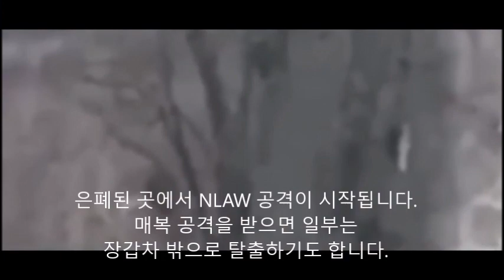[달마다 미래예언]매복공격에 당하는 탱크들 러시아 우크라이나 실전전투 교전영상 탱크에3명탑승 NLAW나 재블린에 취약 끼이우북동쪽 스끼빈 실제교전 우크라이나 드론과 미국의 정찰자산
.여정현의 미래연구 -investinvalley.com- 폴란드 인근 공격 등 한달 후 뉴스예고와 사후검증
매복공격에 당하는 일부 탱크들 대부분의 러시아 탱크에는 3명 이상이 탑승하나 일부탱크는 NLAW나 재블린에 취약한 측면이 있습니다.
다수의 도시에서 러시아군은 큰 피해를
입지 않고 진입했습니다.
하지만 다수의 탱크들은 드론과 미국의
정찰자산에 의해 감시됩니다.
Скибин은 Київ 북동쪽의 작은 마을입니다.
지금부터 이곳에서 벌어지는 일들을
살펴 보시겠습니다.
하지만 이들은 영상과 같은 NLAW
매복 공격에 노출될 수 있습니다.
은폐된 곳에서 NLAW 공격이 시작됩니다.
매복 공격을 받으면 일부는
장갑차 밖으로 탈출하기도 합니다.
Скибин에서는 2대의 러시아 장갑차량이
공격을 받고 일시 후퇴하기도 했습니다
러시아 우크라이나 전쟁에서 매복공격에
당하는 탱크에 대하여 살펴보았습니다.
미래연구에 관심이 많다면
채널의 재밌는 영상을 꼭
감상해 주시기 바랍니다.